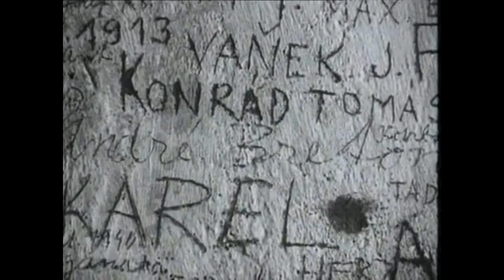Weak Wrists by A_Forced_Fixed_Image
I used "Jan Svankmajer Byt ( the Flat ) part 2" for my track "Weak Wrists"